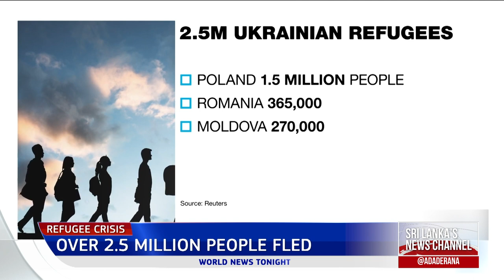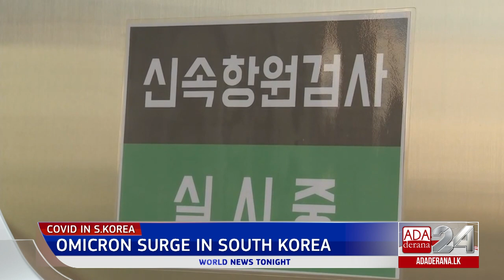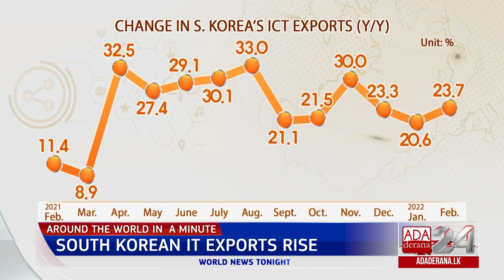Ada Derana World News Tonight | 14th March 2022